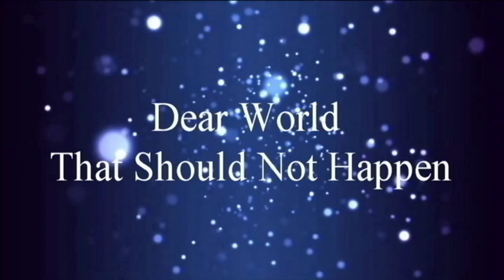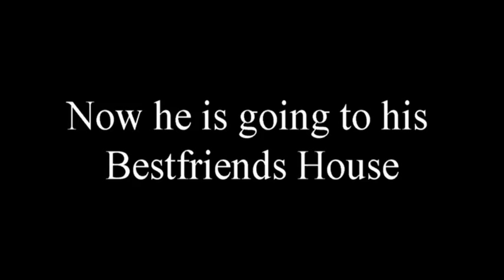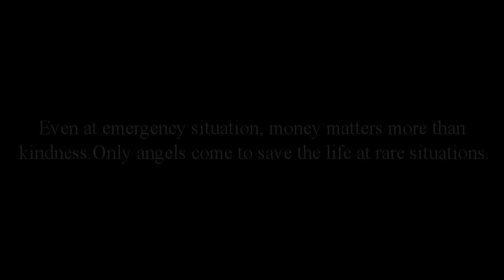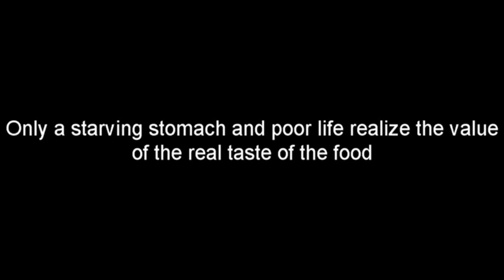Dear World-That Should Not Happen Short Film Directed By Shahzad Ahmed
Dear World what i want to tell is that never waste food,there are people who are not even able to have a single piece of bread a day. and Stop child labour. "children should have pen in their hand not tools"